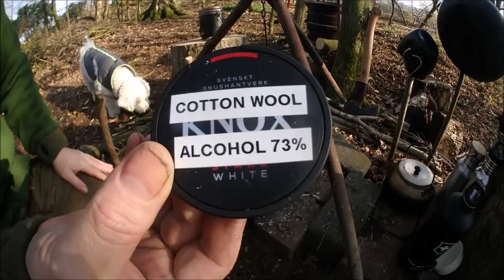4 Day Bushcraft-athon & Shooting Part 1. Basha Knots, Spirit Burner & Tips 'N' Tricks.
4 Day Bushcraft-athon & Shooting Part 1. Basha Knots, Spirit Burner & Tips 'N' Tricks.
No food was harmed in the making of this video.